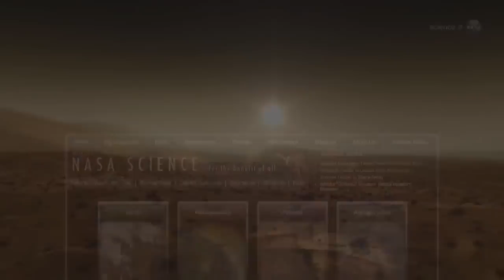Mars Opportunity Rover May Complete Extraterrestrial Marathon | NASA JPL Science HD Video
- only a few more miles to go, and the opportunity rover will have completed the equivalent of a full marathon. Please rate and comment, thanks!
Credit: NASA Science